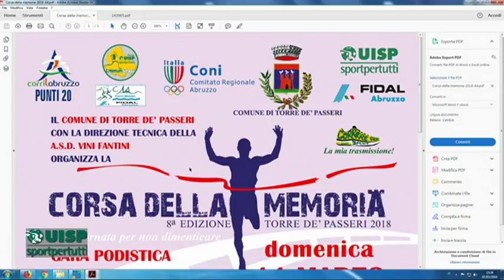Correre per Sport 1^ puntata del 7 marzo 2018